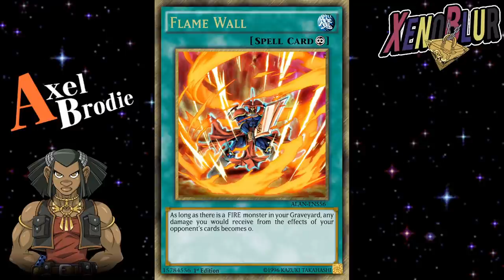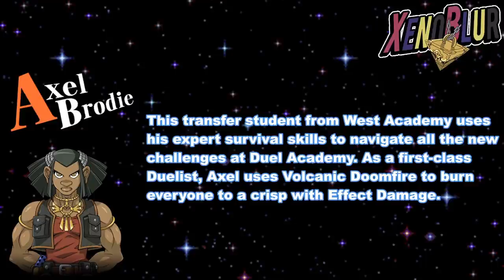Axel Brodi Sera Desbloqueable? Jim Crocodile Saldrá? FILTRACIONES y Discusión | Yu-Gi-Oh! Duel Links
Filtraciones de la semana con todo lo del evento de Axel Brodi incluido cartas, voces y sprites del personaje nuevo. También discutimos la posibilidad de que sea desbloqueable a futuro y Jim Crocodile

0:00 Intro
0:09 Filtraciones
2:27 Discusión